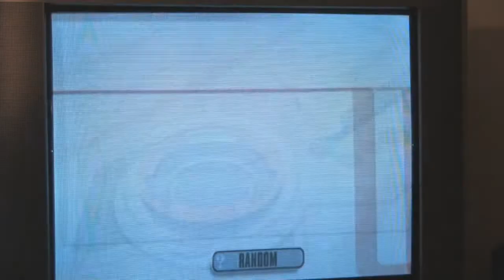Super Smash Brothers Brawl [SSBB] # 1 - Ike The Monster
Me - Falco, Landru - Ike, Kriss - Meta Knight, Cristian - Mario
YEAH BRAWL BATTLES
YEAAAAAAAAAAAAAAAAAAAAAAHHHHHHHHH
This is the first of many brawl and melee videos, so I hope you enjoy them lol. Some of them are funny as hell :p
Leave some love for me; I should have a new battle up tomorrow also .___.
sorry for the lack of shit lately :c I'm just trying to work with my new schedule and narrating at the dorms.